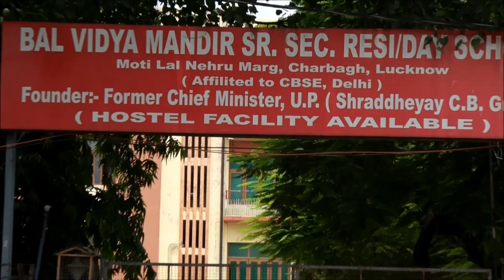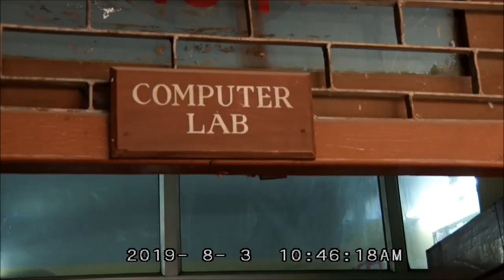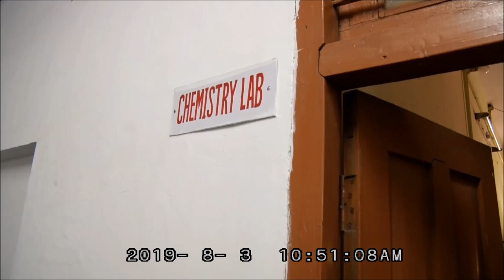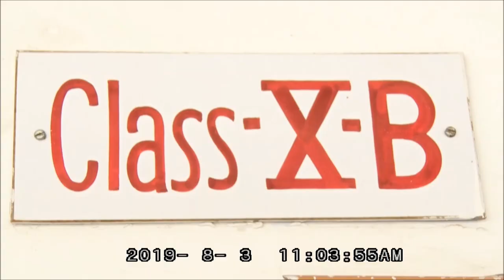BVM School Video